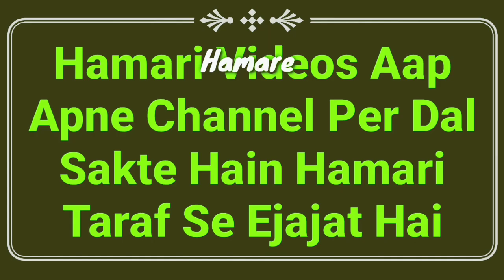Haiz Ki Halat Me Humbistari | Piche Ke Raste Me (Anal) Jima Karna | Hadees Ka Sabaq Part 68 | MARB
Tirmizi shareef ki hadees ka sabaq hai isme napaki ke masail ka bayan hai ke haiz wali aurat ke sath humbistari karna kaisa hai or biwi ke piche ke raste me jima karna kaisa hai iske ilawa bahut kuch is video me dekhiye by Hazrat maulana Abdullah sahab qasmi shaikhul hadees jamia markazul uloom sungra MARB Deeni Malumaat YouTube Channel

2⃣ WhatsApp Par Ham Se Judne Ke Liye Aap Apne WhatsApp Number Se Hamare WhatsApp Number Ko Apna Naam Aur Mukammal Adress Ke Saath Add Likh Kar SMS Send Karen,

3⃣ Koi Sawal Yani Masla Masaail Puchna Ho To Aap Comment Ke Zarya Puch Sakte Hain Ya Mufti Sahab Ke Number Par Call Kar Ke Puch Sakte Hain,

4⃣ Channel Ke Bare Mein Kuch Batana Ho Ya Aap Apni Video Dalna Chahte Hain To Rabta Kar Sakte Hain,
🌎MARB🌎
Channel By :- Mufti Abdur Rahman Banahara
Full Adress:-